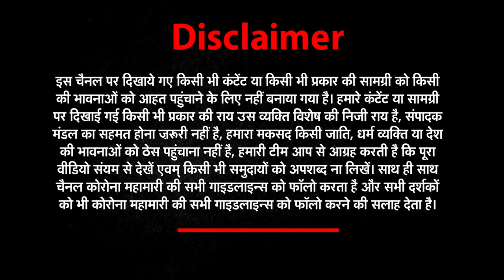सांपो के जाल में बुरे फंसे एल्विश यादव, सिस्टम हुआ हैंग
एल्विश यादव जैसे लोग रोल-मॉडल नहीं हो सकते- SIR
हमें अपने घर से शुरुआत करनी होगी- ME